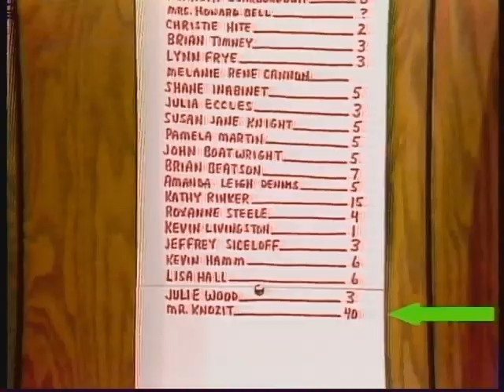WIS-TV "Mr. Knozit's 40th Birthday" - Part 1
This edited clip is from a live broadcast of WIS-TV's "Knozit-Land" show.  I believe this aired in 1975.  The Knozit show aired live Monday through Friday and was taped with children on the set for Saturday and Sunday.  In it's early years, "Knozit-Land" won a Peabody Award.  Mr. Knozit is retired but his alias, Joe Pinner, still does the weather at WIS-TV on a part time basis.  By the way, the young guy in the clip is Steve Griggs and the girl is Mary Leath. I think you can see how much input we "Little Helpers" had on the show.  The crew was frequently featured in front of and behind the cameras.